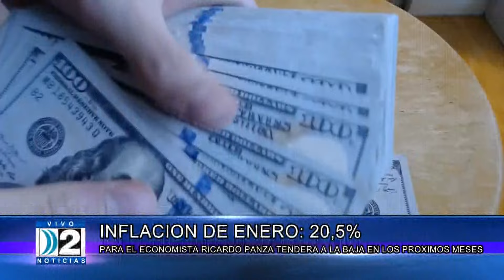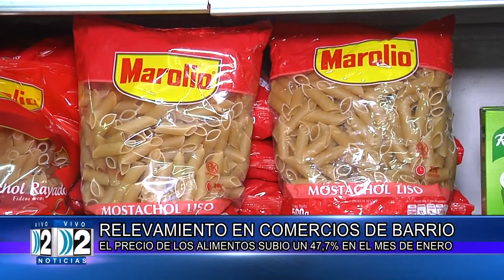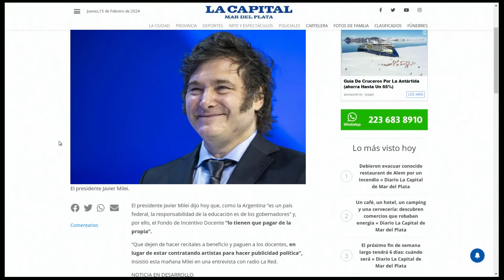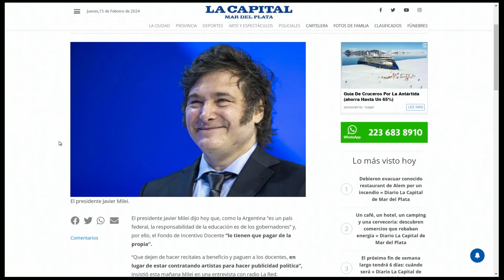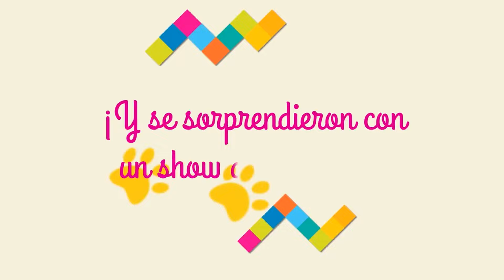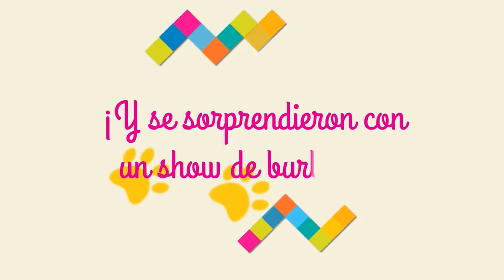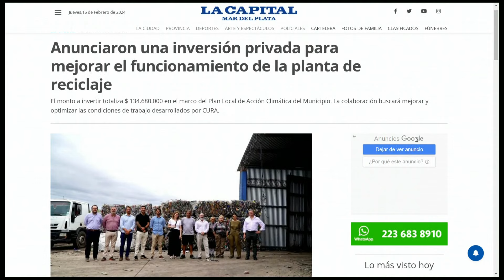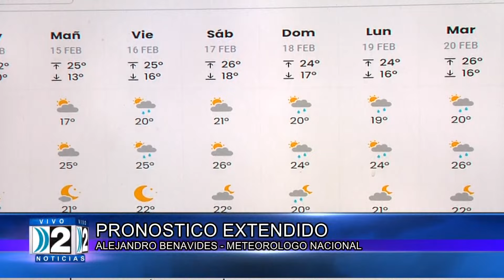DOS NOTICIAS SEGUNDA EDICION 15 02 2024